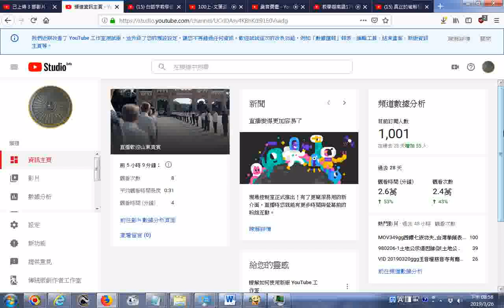一千零一1,001